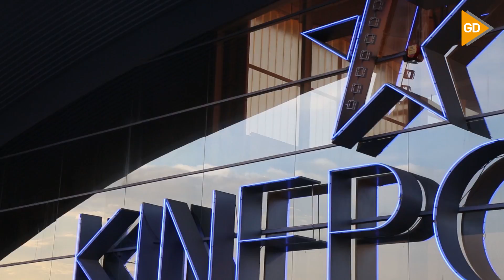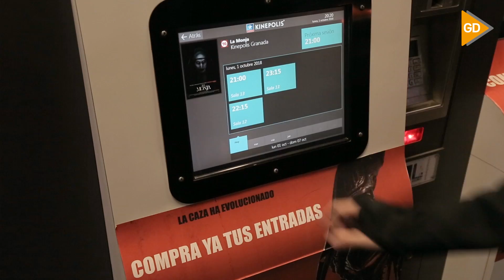La Fiesta del Cine congregará 25 000 personas en Kinépolis